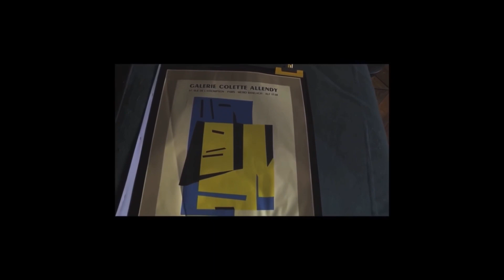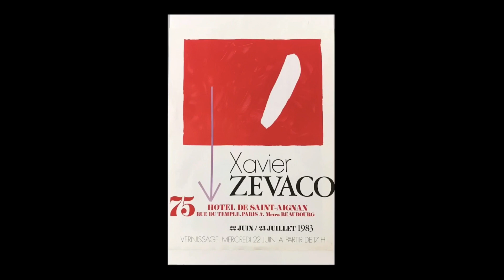Xavier Zevaco. Exposition Galerie Agnès Nord